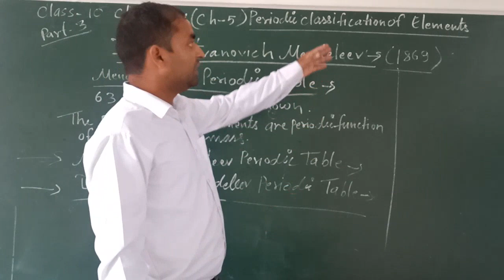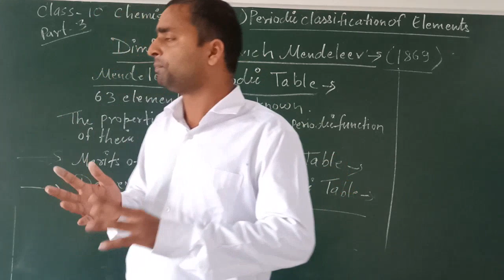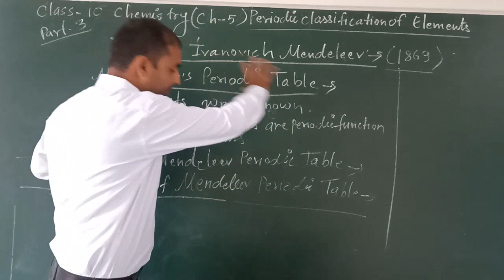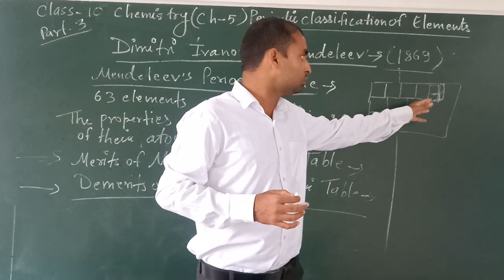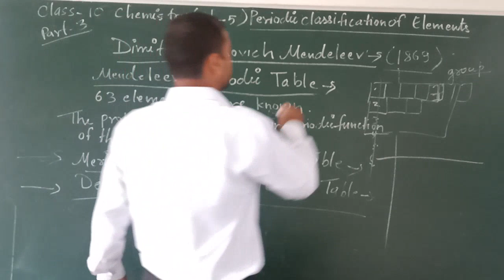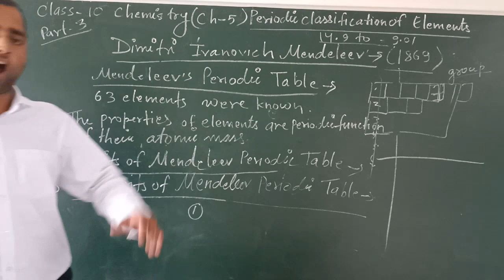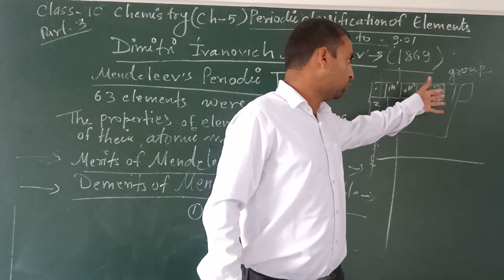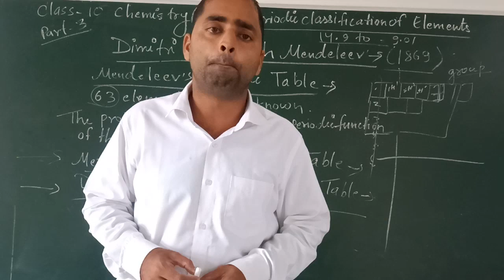class 10 chemistry cha.5 part 3